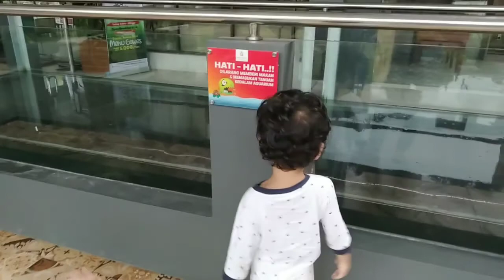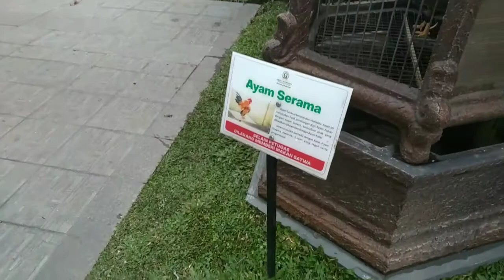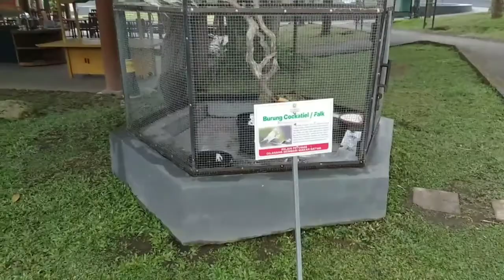Hotel Terlengkap di Kaliurang | Hotel Griya Persada Kaliurang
oia ini kita staycation pas weekday ya jadi sepi sekali protool kesehatannya disana juga bagus,
untuk playgroundnya sepi bgt kita datang tanggal 11 ternyata terakhir di gunakan tanggal 9

stay safe semuanya